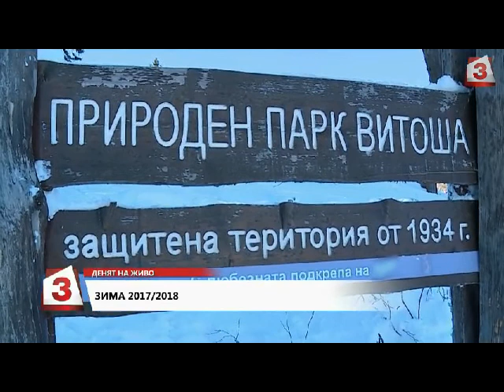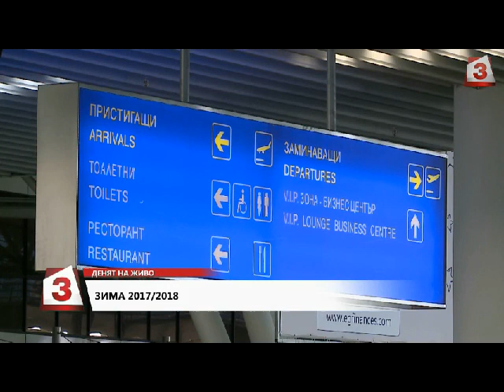"Денят на живо" - Модерното в туризма